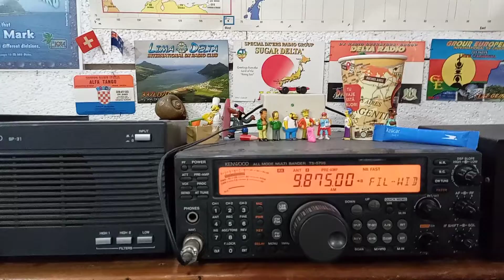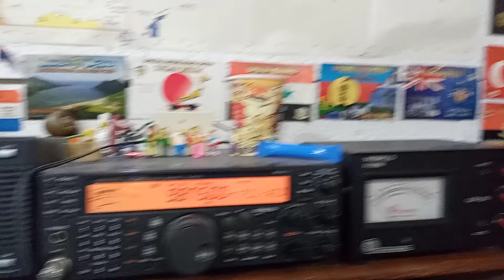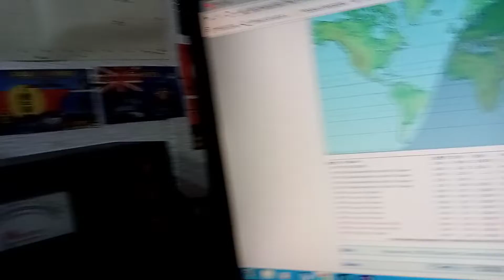North Korea. The Voice of Korea. 9.875 Khz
North Korea. The Voice of Korea. 9.875 Khz. Long wire antenna. Buenos Aires